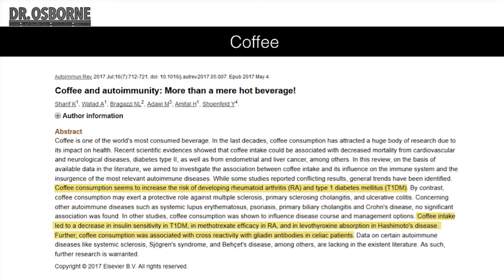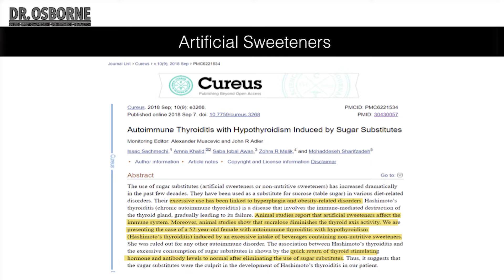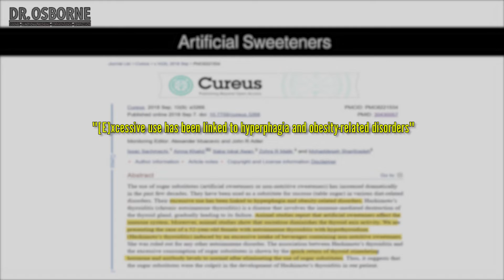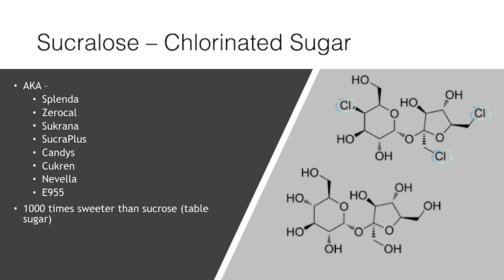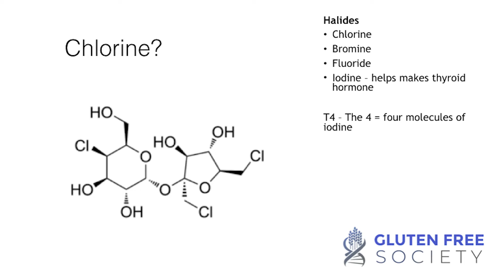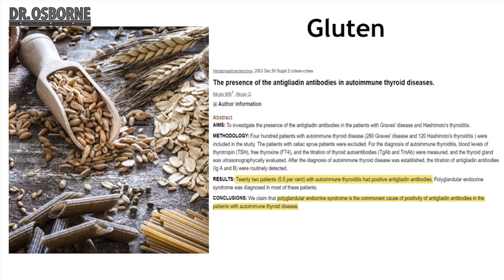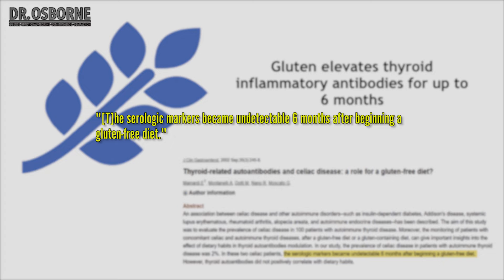3 Weird Causes of Hypothyroidism (New Research)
3 Weird Causes of Hypothyroidism (New Research)
In this video, we discuss three very weird causes of low thyroid function or hypothyroidism.

1. Coffee - beware that coffee has been shown to reduce thyroid medication absorption.  Coffee can also mimic gluten, and since gluten contributes to low thyroid function...If you are adding splenda or sucralose to your coffee, keep in mind that research has shown that this artificial sweetener can cause hypothyroid.
2. Artificial Sweeteners
3. Gluten Sensitivity - a number of research studies have linked gluten sensitivity, intolerance, and celiac disease to autoimmune hypothyroid disease (Hashimoto's and Graves).
If you have a low thyroid, consider ditching coffee, sucralose, and gluten.  And if you aren't sure about gluten, consider taking the quiz above.